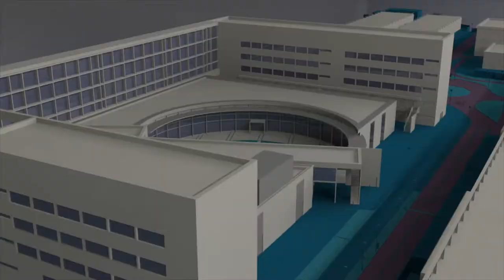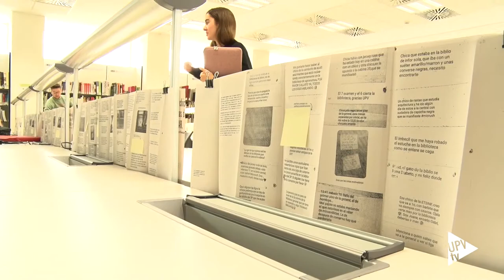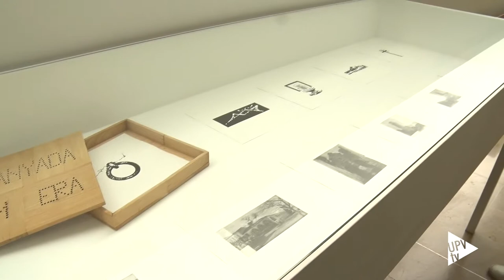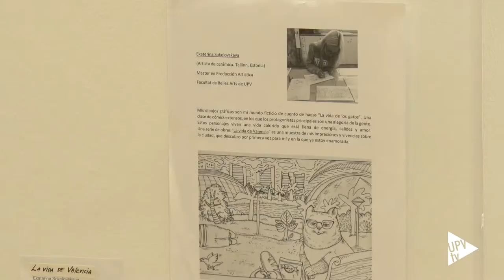PAM!19, el valor de la diversidad - Noticia @UPVTV, 9-05-2019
Innovadora. Multidisciplinar. Intergeneracional… Así es PAM!, la Muestra de Producciones Artísticas y Multimedia creada desde la comunidad universitaria como plataforma para dar a conocer los jóvenes talentos a la sociedad.

PAM! surgió en el año 2013 con el propósito de actuar como escaparate y herramienta de lanzamiento del alumnado de los másteres en Producción Artística; Conservación y Restauración de Bienes Culturales; Artes Visuales y Multimedia y Gestión Cultural.
Por lo que, este proyecto, compartido entre la Universitat Politècnica de València y la Universitat de València, se ha convertido en puente entre la formación y la realidad artística.

La muestra cuenta también con un comité de expertos. Él es el encargado de seleccionar - de los 73 artistas que participan en ella - a aquellos 10 que expondrán próximamente en PAM! PAM!

La Muestra de Producciones Artísticas y Multimedia acumula ya seis ediciones. Y, en todas y cada una de ellas, ha conseguido captar la atención del público. Acercando la cultura que se gesta en las aulas con diversas iniciativas y la participación de distintos colectivos.

Además de la colaboración de EMT València y Filmoteca Valenciana, entre otras entidades, PAM!19 cuenta con el patrocinio de la Fundación Hortensia Herrero.